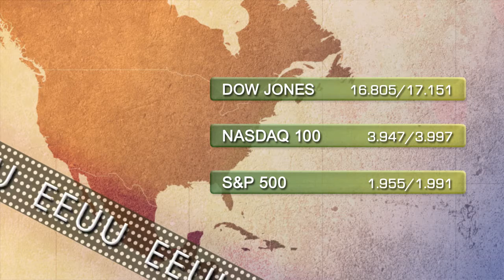Video de soportes y resistencias de índices de bolsa 28 de julio 2014